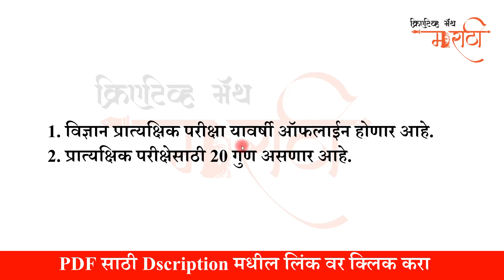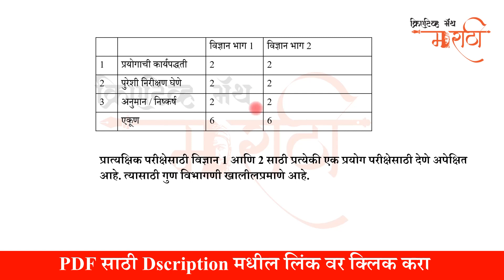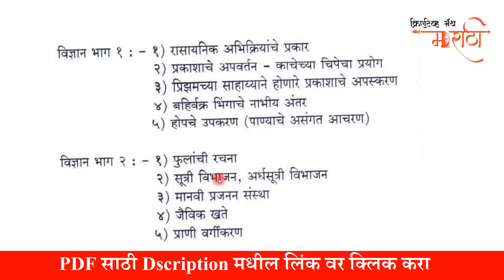दहावी बोर्ड परीक्षा 2022 | विज्ञान भाग 1 आणि विज्ञान भाग 2 | असे होणार प्रक्टिकल